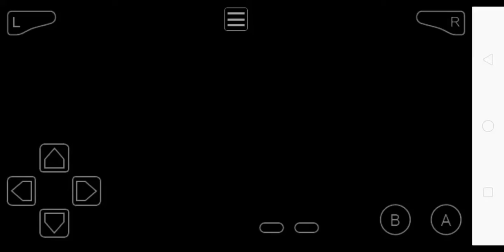How to Transform kyurem into Black and White Kyurem in POKEMON GLAZED (JOHTO)